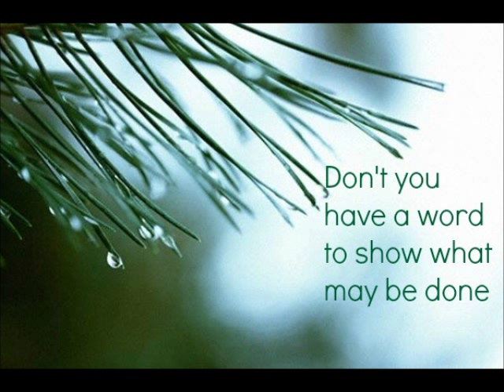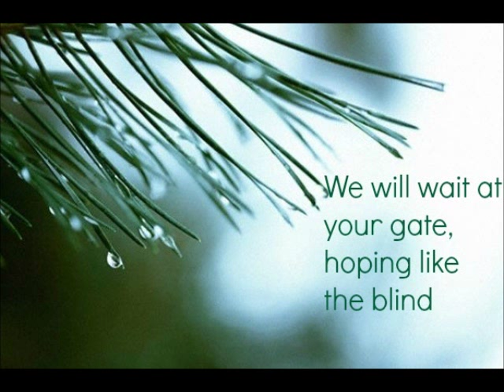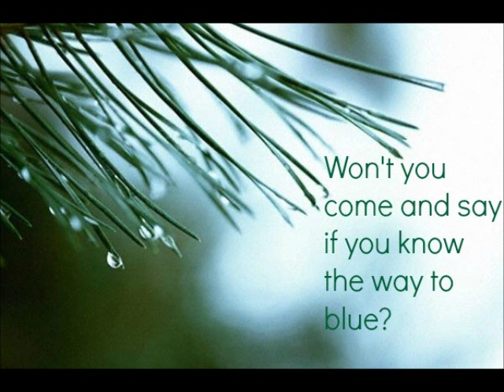Way To Blue (acoustic, with lyrics) Nick Drake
This acoustic version of Way To Blue was the first Nick Drake song I ever heard.  Three ethereal minutes and I was all in, forever.